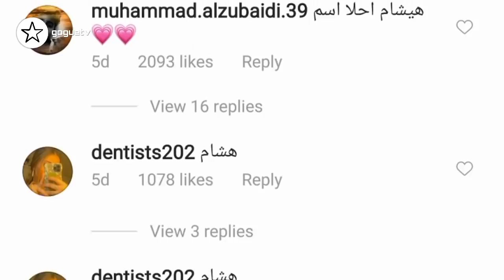عاجل اسم ابن انس و اصالة و حقيقة عودة سيدرا لليوتيوب و اغنية بيسان و انس و قصف ريدر لابو الرب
اسم ابن انس و اصالة و حقيقة عودة سيدرا لليوتيوب
 اغنية بيسان و انس و قصف ريدر لابو الرب